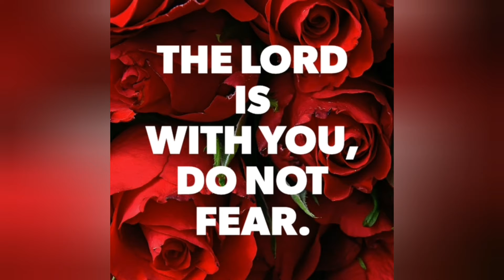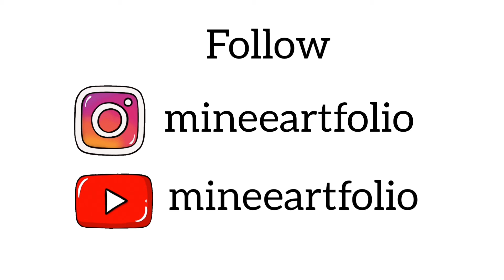OIL Painting. BEAUTIFUL Sunset.